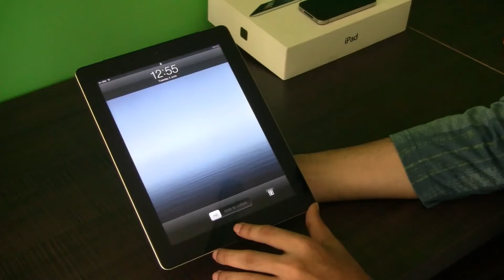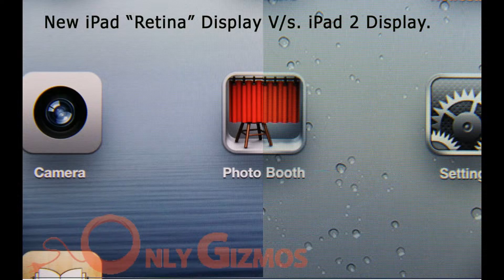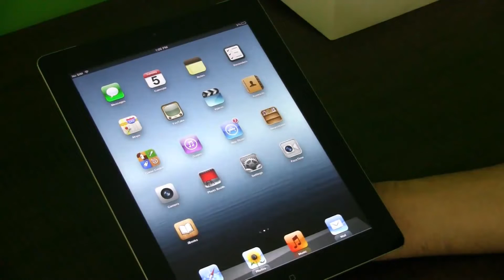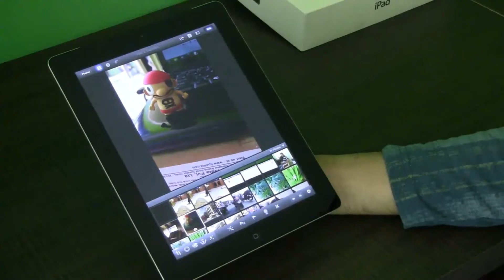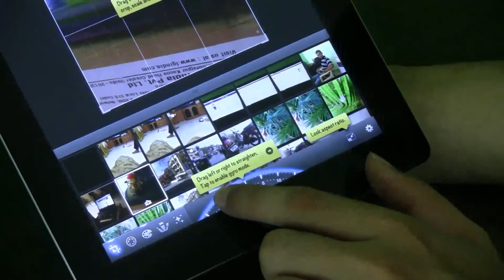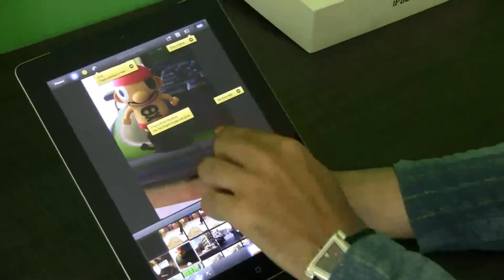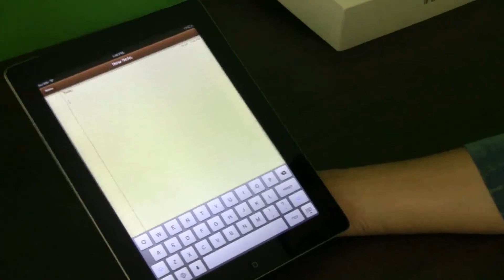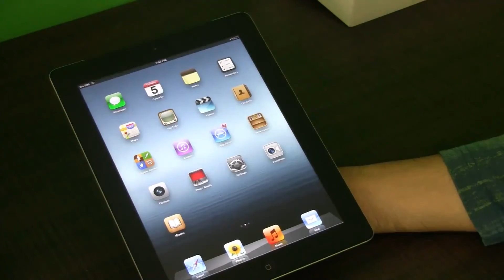Apple's New iPad (iPad 3) Review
In this video, we review the new iPad / iPad 3 with retina display, A5X chip with quad core graphics, 5MP iSight Camera, HD & utility apps like Infinity Blade, iPhoto and Garageband and a doubled 11560 mAh battery. It is also a video comparison between the iPad 2 and the new iPad.